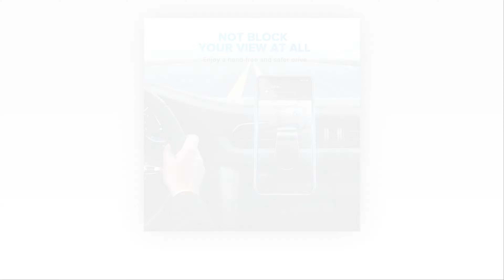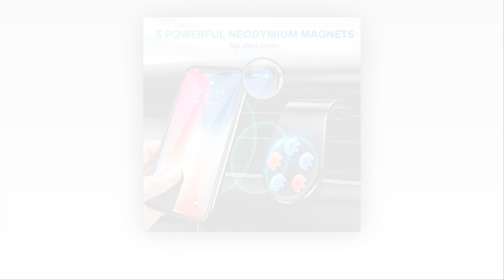GETIHU Metal Magnetic Car Phone Holder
🔥Discount 🔥

    uploads!
   support 💕
♫♫ Music Credits 🎧